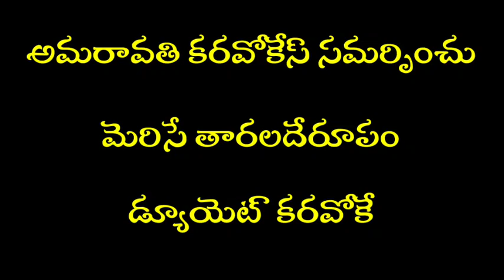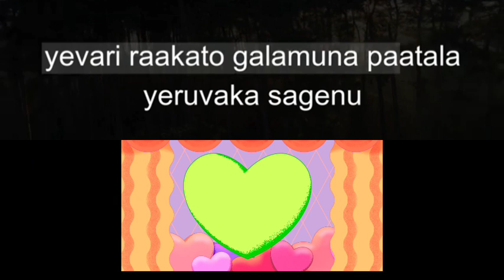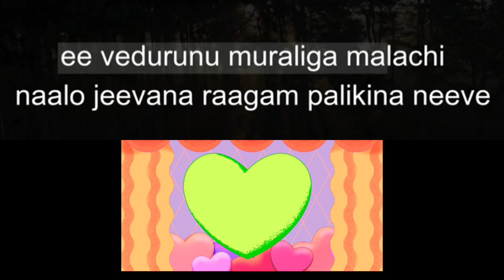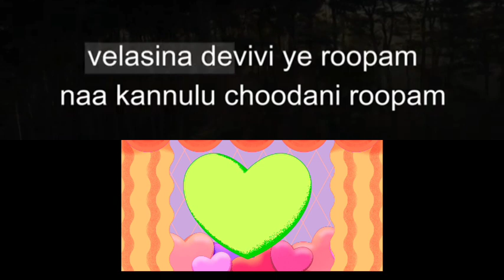Merise Taraladeroopam Duet Karaoke